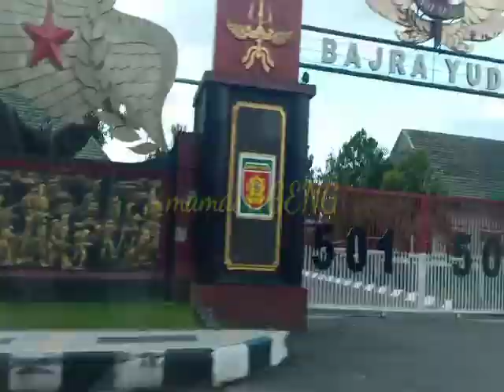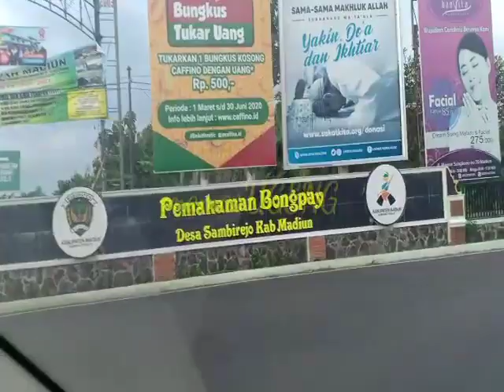Jalanan Kota Madiun Sisi Barat, Pasar Koci, Bantaran, Bongcino Hingga Bluder Cokro